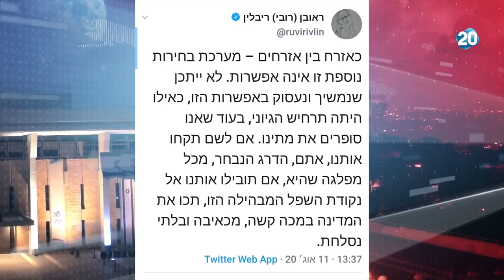זמן כנסת | 11.8.2020 | התכנית המלאה